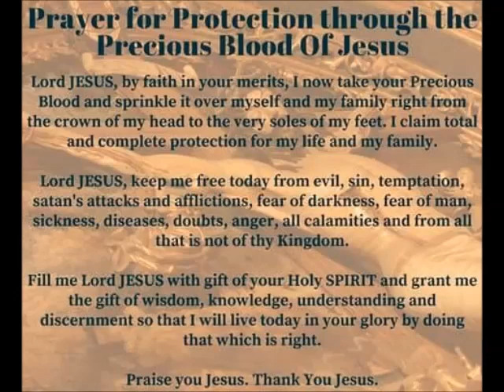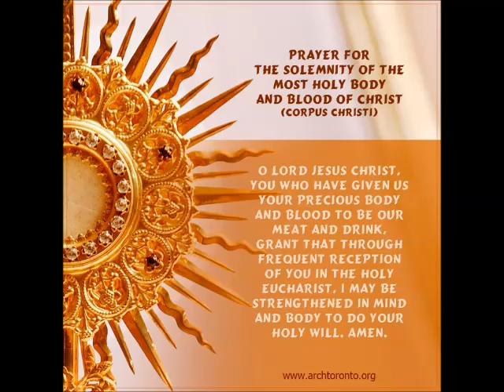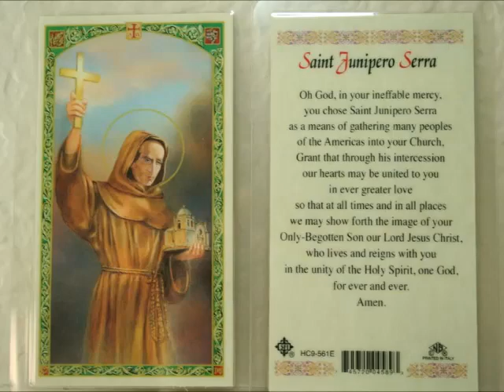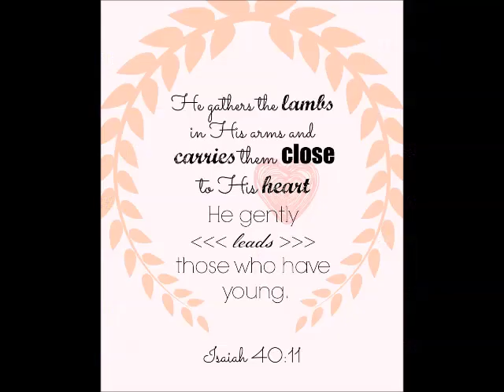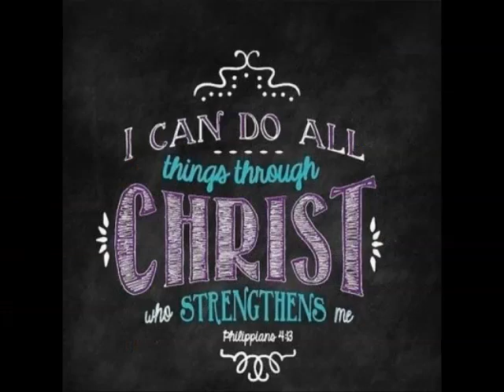Saints of 1st July Precious blood of Jesus